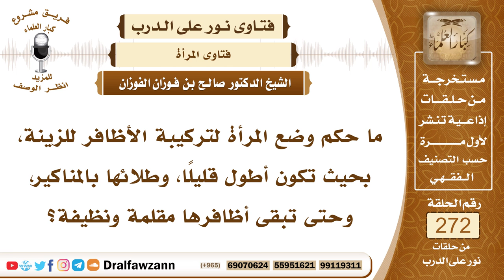4613- حكم تركيب المرأة أظافر للزينة - الشيخ صالح الفوزان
السؤال: جزاكم الله خيرًا وأحسن إليكم، ما حكم وضع المرأة لتركيبة الأظافر للزينة، بحيث تكون أطول قليلًا، وطلائها بالمناكير، وحتى تبقى أظافرها مقلمة ونظيفة؟
الجواب: لا يجوز للمرأة أن تطيل أظافيرها أو أن تُركِّب عليها توصيلات تطيلها هذا محرم وكذلك لا تصبغها بالمناكير التي تتجمد عليها وتمنع وصول الماء ماء الوضوء والطهارة إلى ما تحتها فإن هذا يسبب عدم صحة الوضوء لبقاء شيء من عضو الوضوء لم يصل إليه الماء، تتجنب هذه الأشياء، والمشروع في الأظافير أن تتعاهد بالقص، وقصها من خصال الفطرة، ولا يجوز تطويلها كما يفعل بعض النساء المتشبهات بالكافرات أو بالسباع والبهائم، هذا أمر لا يجوز، ولا بأس أن تصبغها بالحنة أو بالأصباغ التي تجملها وليس لها جرم يتجمد ويمنع الماء.

السيرة الذاتية :
للاشتراك في قناة الشيخ صالح الفوزان

14_ الشيخ محمد أمين الشنقيطي
يتيوب

15_سماحة المفتي عبد العزيز آل الشيخ
 يوتيوب

رئيس الفريق
لمشروع كبار العلماء